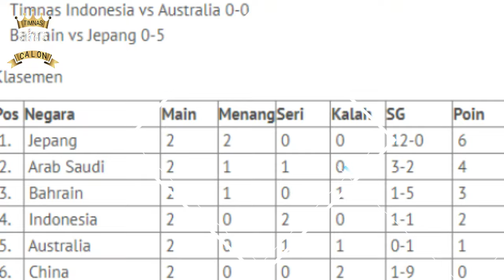🔴 TAK ADA MALU-MALUNYA !!LANGSUNG DATANGI ERIK TOHIR DI JAKARTA DEMI NGAJAK KERJA SAMA DGN INDONESIA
dasar tak tau malu! thailand ngajak kerja sama kepada indonesia, usai melihat prestasi gemilang timnas indonesia di bawah kepemimpinan erik tohir. Presiden Asosiasi Sepak Bola Thailand (FAT), Nualphan Lamsam atau yang akrab disapa Madam Pang, bertemu dengan Ketua PSSI, Erick Thohir di Jakarta.

Madam Pang tak bisa memungkirin rasa bangganya terhadap  Timnas Indonesia yang bisa melaju jauh di Kualifikasi Piala Dunia 2026, berbeda dengan timnas thailand "Dari hati yang paling dalam, saya sangat mengagumi kinerja Anda untuk sepak bola Indonesia. Sebagai sesama ASEAN saya juga sangat bangat Indonesia berjuang di ronde Ketiga Kualifikasi Piala Dunia 2026," kata Madame Pang.

Erick Thohir dan Madam Pang juga membicarakan kerja sama antara PSSI dan FAT.

"Senang bisa bertemu dengan Presiden Federasi Sepak Bola Thailand, Nualphan Lamsam atau biasa dikenal Madame Pang. Kami berdiskusi tentang perkembangan sepak bola di Asia Tenggara, termasuk potensi kerja sama antar kedua federasi di masa depan untuk event international," kata Erick

"Saya juga sharing tentang transformasi yang sedang kami dilakukan di PSSI. Terima kasih Madam Pang untuk support kepada Indonesia yang merupakan satu-satunya wakil Asia Tenggara di ronde ketiga kualifikasi Piala Dunia 2026 zona Asia," lanjutnya.Timnas Indonesia menjadi satu-satunya wakil Asia Tenggara pada putaran ketiga kualifikasi Piala Dunia 2026. Anak asuh Shin Tae-yong tersebut tergabung di Grup C bersama Arab Saudi, Australia, Jepang, Bahrain, dan China.

Berstatus tim terendah di ranking FIFA, Tim Garuda diprediksi bakal menjadi bulan-bulanan tim-tim penghuni Grup C. Namun ternyata, Timnas Indonesia mampu memberikan perlawanan.Timnas Indonesia kini berada di urutan keempat klasemen sementara Grup C dengan nilai dua. Tim Garuda unggul satu angka atas Australia di tempat kelima, dan tertinggal tiga poin dari Jepang di posisi teratas.

Tak hanya itu, Timnas Indonesia juga mengalami peningkatan di ranking FIFA. Tim Merah Putih memperoleh 15,4 poin berkat dua hasil imbang tersebut, dan kini melesat ke posisi 129, setelah sebelumnya menghuni peringkat 133.

Selepas ini, Timnas Indonesia akan menjalani dua laga tandang Grup C putaran ketiga kualifikasi Piala Dunia 2026. Tim Garuda bakal meladeni Bahrain pada 10 Oktober, dan lima hari berselang bakal bersua China.